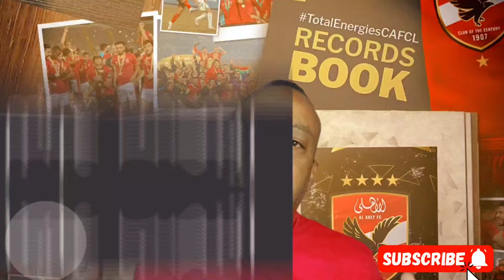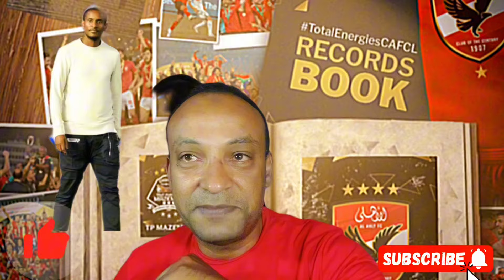الفيفا نصبت علينا يا اهلاوية|الكاف يفاجئ اوفا|موكوينا اهلاوى|ابو ودان بقى سوبر مان وهيتنط يا مان